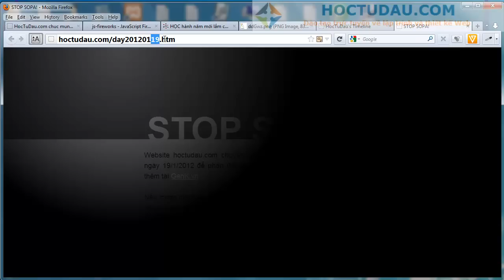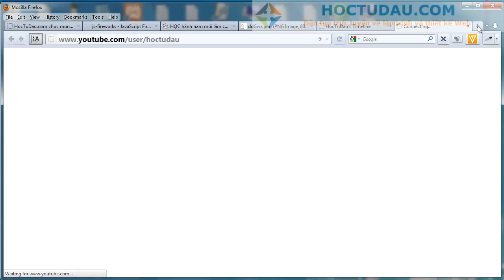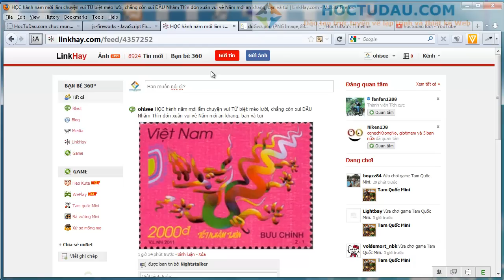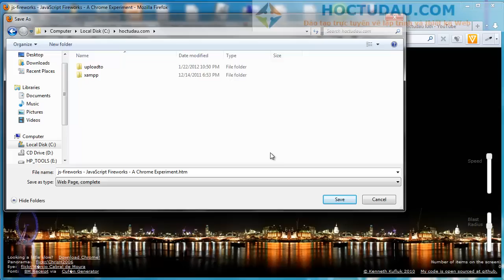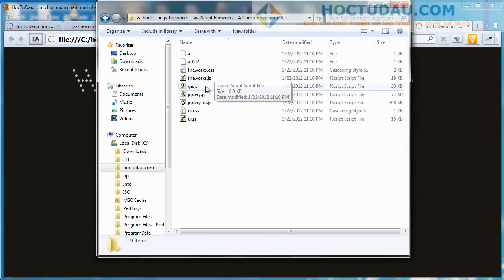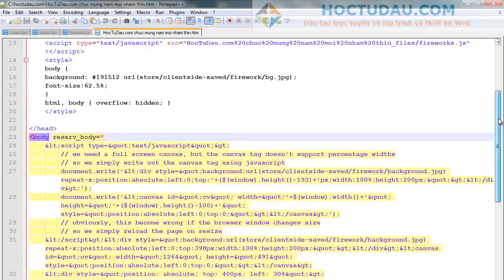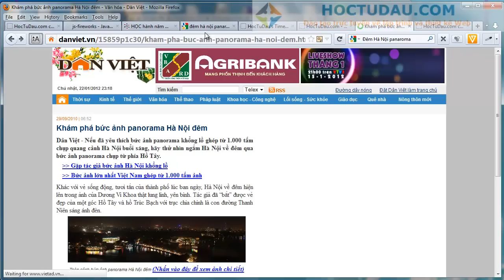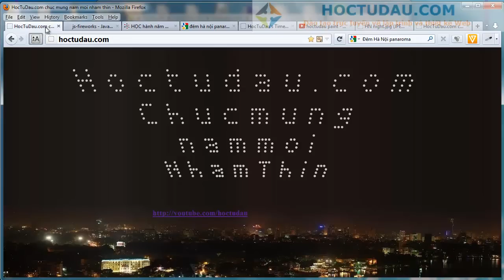HocTuDau.com chúc mừng năm mới Nhâm Thìn dùng hiệu ứng pháo hoa Javascript Fireworks